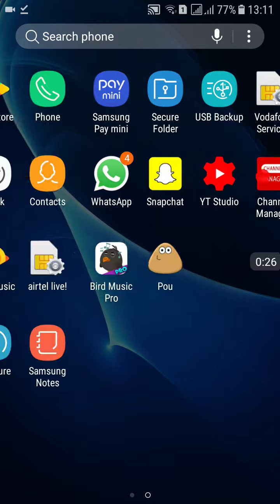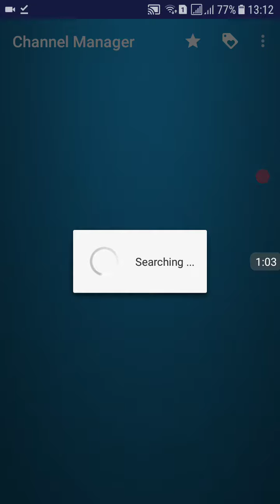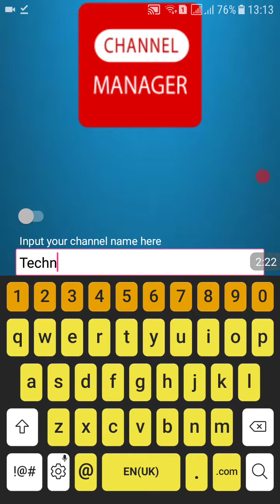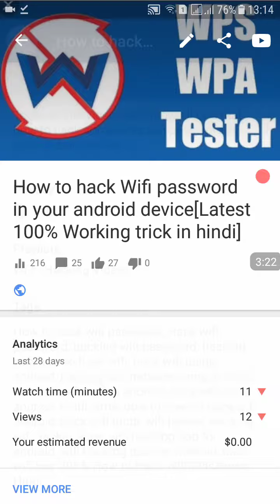How to find Tags of viral video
Today in this video i will teach all of you that how you all can tags of viral video in your videos.